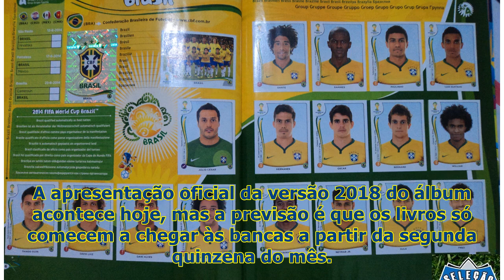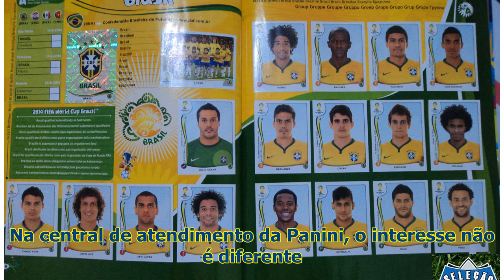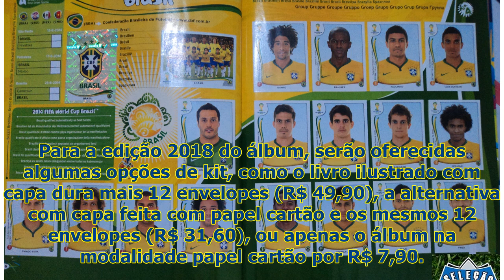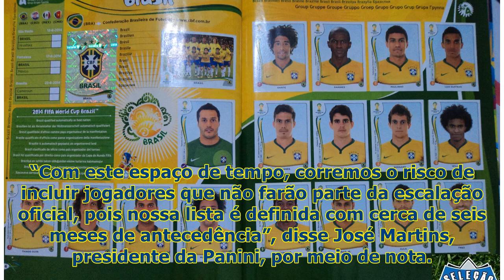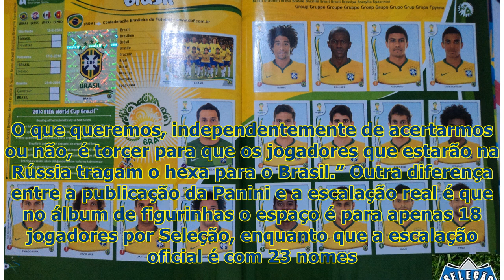Álbum de figurinhas da Copa será apresentado hoje e lançado na 5ª feira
Panini lança nova versão do livro com figurinhas e traz novidades que permitem aos colecionadores escalar a seleção ideal pela internet e ainda concorrer a smartphones